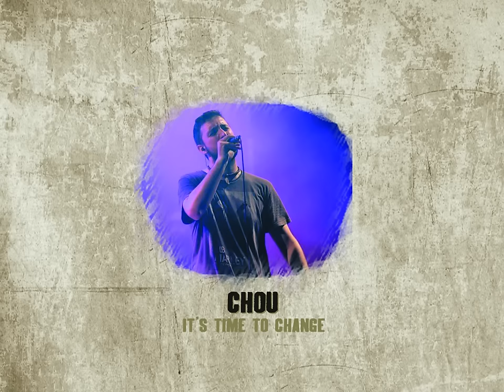Teaser Zombie Riddim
Zombie Riddim
Produced by Elephants Yard
Original music by Kino "Little Cobra"
Rec, mix & dub by Javier Vicalo
“inna di yard” estudio82
Vigo @ 2015

Elephants Yard musicians:
Kino “Little Cobra” - Drums
Javier Vicalo - Bass, guitars & buble
Pedro Fariñas - Piano
Iyaman Pablo - Synth
Héctor Sartal - Trombone
Andrés “Chavete” Balseiro - Trumpet
Ricardo Mouriño - Flute transverse

Songs:
Blueskank - Love & Light
High Paw - Away from instict
Mónica Flyn - Born to die
Sauko - Blood & Fire
Mr. Mou - Give thanks
Chou - It's time to change
Crespo - Mr. President
Iyaman Pablo - Jah message
Sutta - Ghetto songs